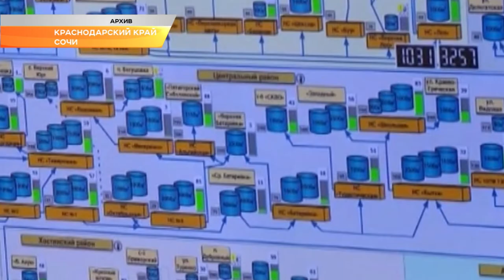Новый директор МКУ, ремонт дорог, работа «Водоканала» и «САХ». Глава Сочи провел планерку. Эфкате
Вместо Андрея Жердева директором МКУ «Управление капитального строительства» стал Семён Андриенко - он занимал эту должность с 2013 года по 2016. Затем работал в краевых ведомствах. Об этом стало известно сегодня на планёрном совещании главы города.

Строительство социальных объектов в следующем году будет увеличено в два раза. А это несколько школ и детских садов. На Макаренко, в Дагомысе, на Мамайке, в Имеретинке и Красной поляне. Глава города возлагает большие надежды на нового руководителя МКУ «Управление капитального строительства», который к тому же является заслуженным строителем Сочи.

Курорт вошёл в федеральную программу по ремонту и строительству дорог. А это значит, что Сочи в течение пяти лет будет получать по одному миллиарду в год на эти цели. Мэр Сочи поставил задачу – за это время привести в порядок трассы на побережье и в сельских зонах.